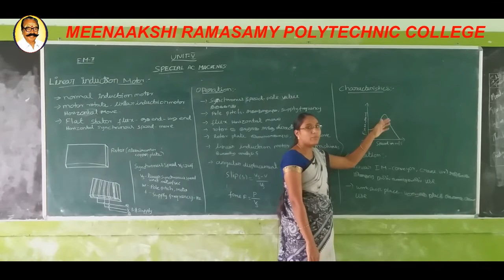LINEAR INDUCTION MOTOR